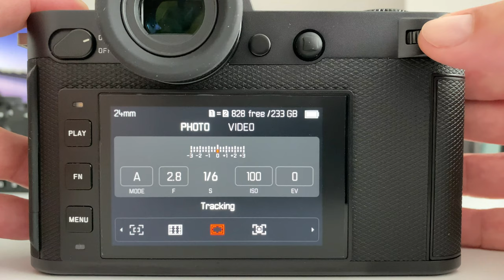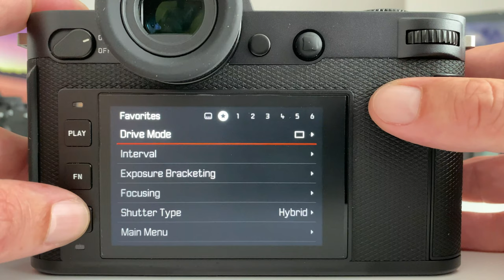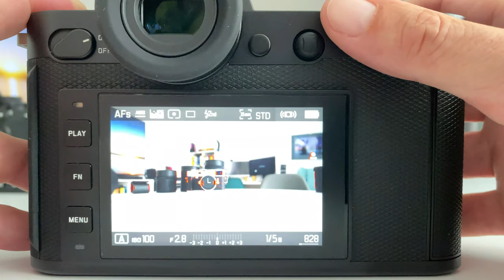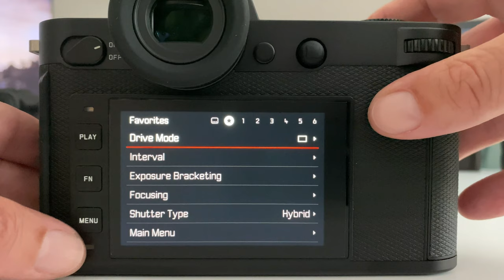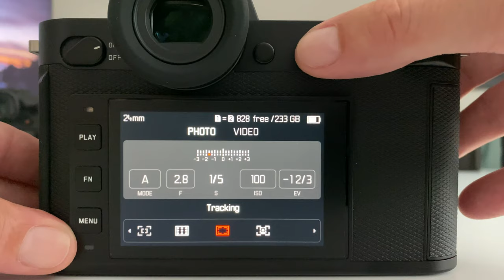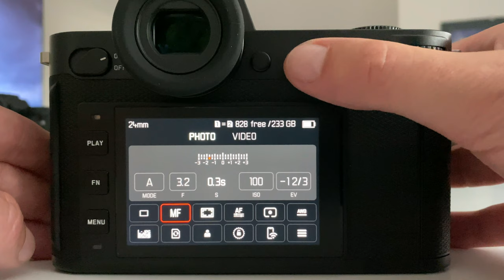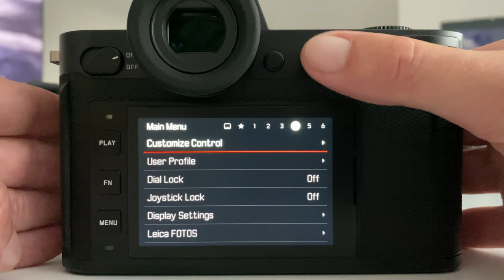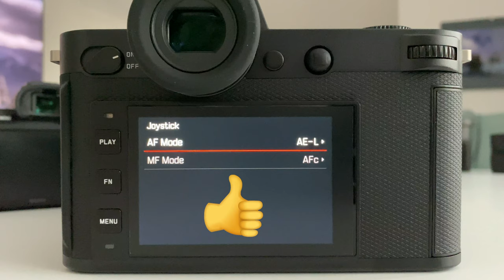LEICA SL2 Back-Button Focus | How to get it WORKING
The Leica SL2 has no dedicated Back-Button for Autofocus but there is a workaround which I will explain and demonstrate in this short video.